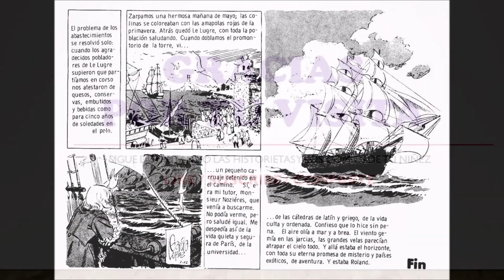Los mejores comics de aventuras - Roland el corsario No.1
Roland el corsario fue una serie de aventuras que inició a publicarse en diciembre de 1972 en la revista Fantasía. Héctor Germán Oesterheld escribió el guión de 63 episodios, y dibujos de José Luis García López y David Mangiarotti, entre otros. Como dato relevante, fue el último trabajo que dibujó el gran ilustrador hispano-argentino antes de partir a Estados Unidos.